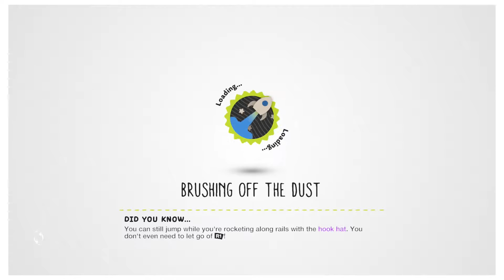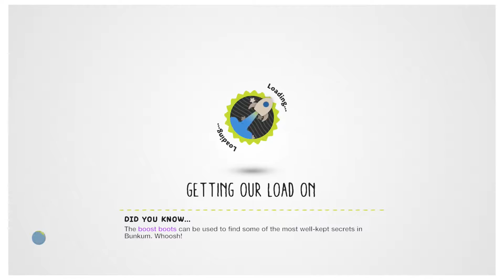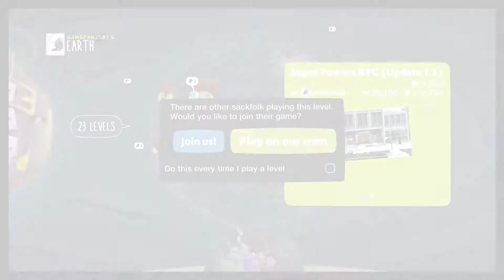Little Big Planet 3: Team Player - (Part 8) - Adam And Justin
he was fine before he wasn't